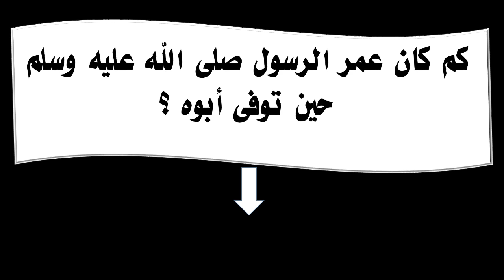كم كان عمر الرسول صلى الله عليه وسلم حين توفى أبوه ؟